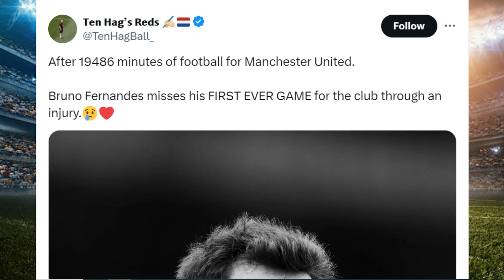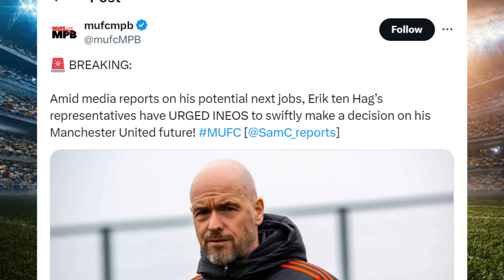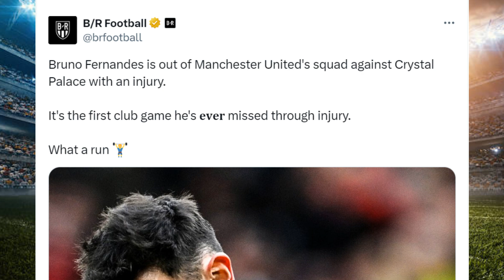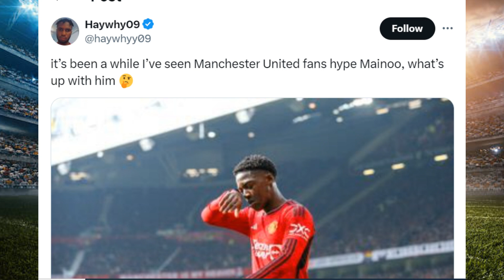CRYSTAL PALACE VS MANCHESTER UNITED 4-0. MOST UNEXPECTED POPULAR REACTIONS TO OLISE, BRUNO FERNANDES